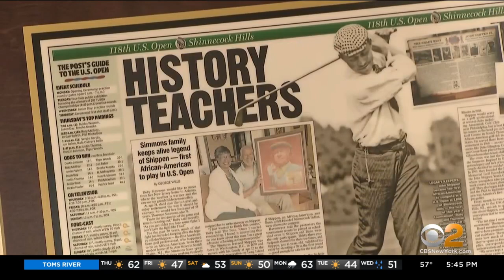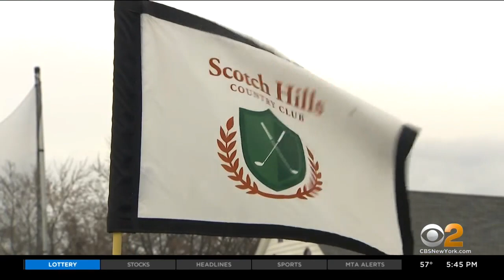Scotch Plains Golf Course Renamed To Celebrate African-American History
A public golf course in Scotch Plains was renamed this week just in time for a 100th anniversary gala Friday night, celebrating its African-American history; CBS2's Andrea Grymes reports.